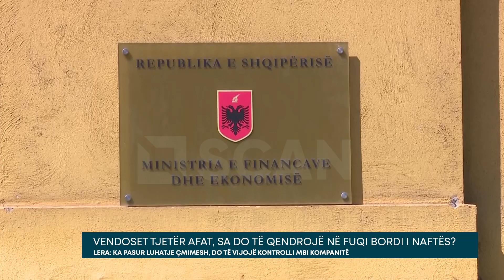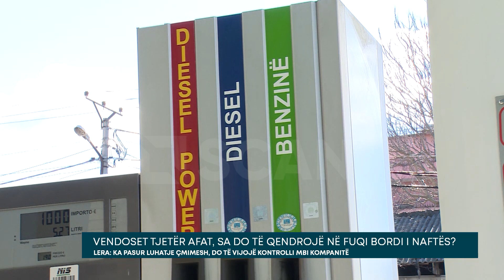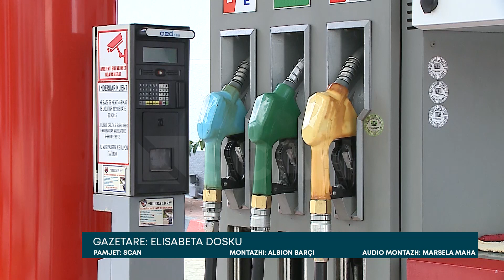Vendoset tjetër afat, sa do të qendrojë në fuqi bordi i naftës?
Ndërsa Ministrja e Financave është shprehur se bordi i naftës do të shfuqizohet duke qenë se çmimet në bursë po stabilizohen, duket se ky qëndrim ka ndryshuar.

I pyetur në komisionin parlamentar të Ekonomisë lidhur me fitimet e kompanive që tregtojnë karburant dhe efektivitetin e bordit, Drejtori i Politikave Fiskale në Ministrinë e Financave, Niko Lera, ka sqaruar se kontrolli mbi kompanitë do të vijojë për shkak të luhatjeve të fundit.

Në mbledhjen e fundit të datës 17 Janar, Bordi i transparencës vendosi se çmimi i shitjes me pakicë të naftës do të jetë jo më shumë se 208 lekë/litri, për benzinën 189 lekë/litri dhe gazit 71 lekë/litri, çmime të cilat vijojnë të jenë në fuqi deri në një vendim tjetër.